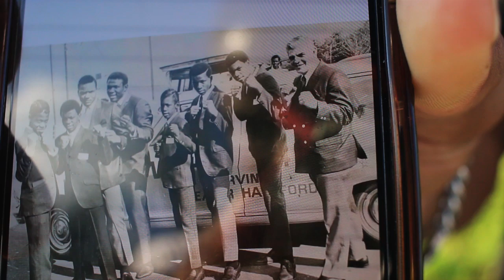Chattin With Champ Presents: Building With BSQ Legendary Boxer - David Fothergill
Chattin With Champ Presents:
History With David Fothergill
I Had The Honor Of Building With Legendary Boxer, Right From Bellevue Square, Mr. David Fothergill. Sharing A Quick Memory Of His Early Years As A Developing Boxer In Which He Would Go On To Be Phenomenal. Much Love To Mr. Fothergill And The Beloved Bellevue Square Family.